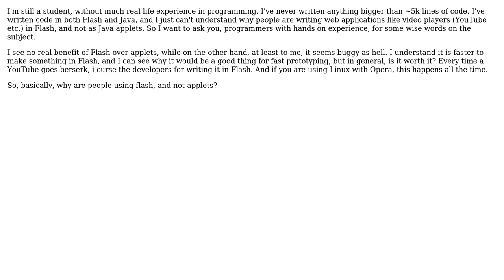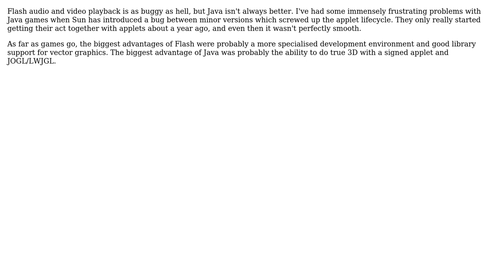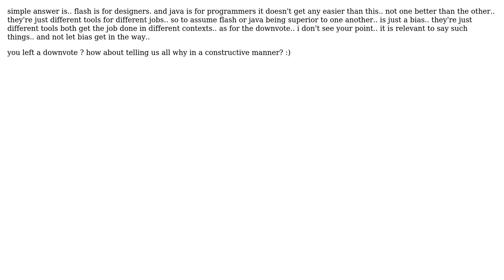Software Engineering: Is Flash really superior to Java applets? (6 Solutions!!)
Software Engineering: Is Flash really superior to Java applets?

With thanks & praise to God, and with thanks to the many people who have made this project possible! | Content (except music & images) licensed under CC BY-SA | Music | Images & others | With thanks to user Wyatt Barnett user Ruudjah user Peter Taylor user marc-andre benoit user James Love user Davor Zdralo user Adam Lear and the Stack Exchange Network Trademarks are property of their respective owners. You are responsible for your own actions.